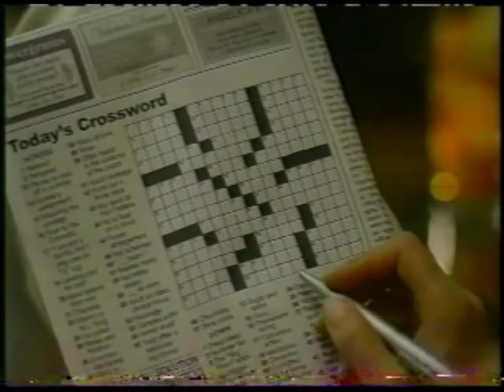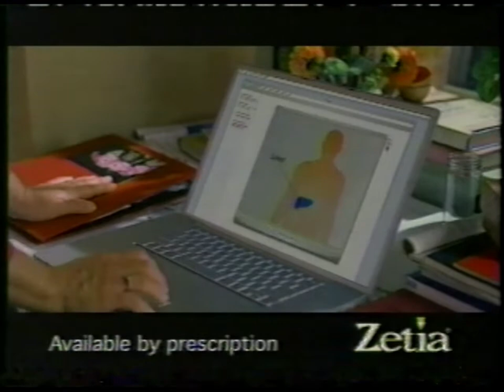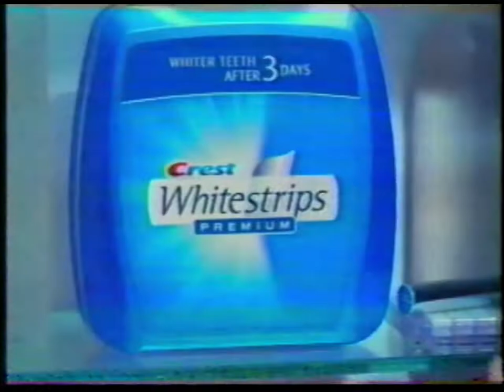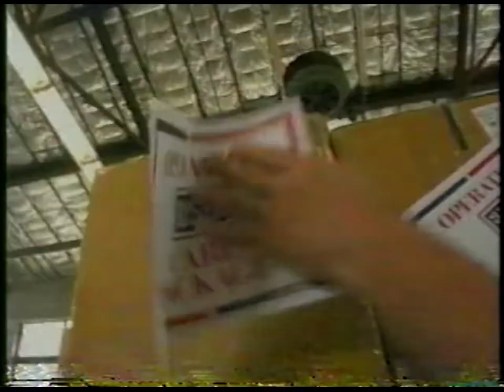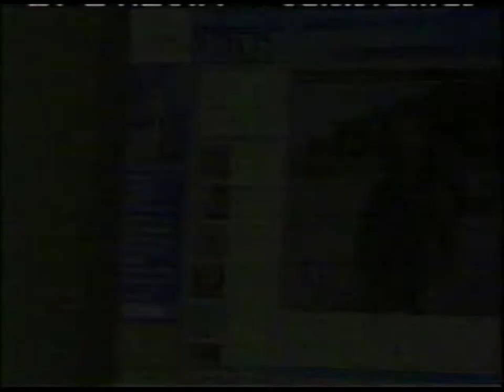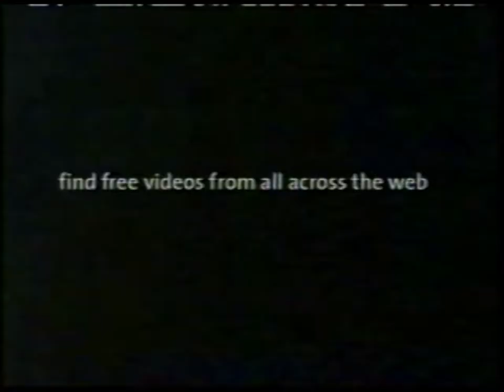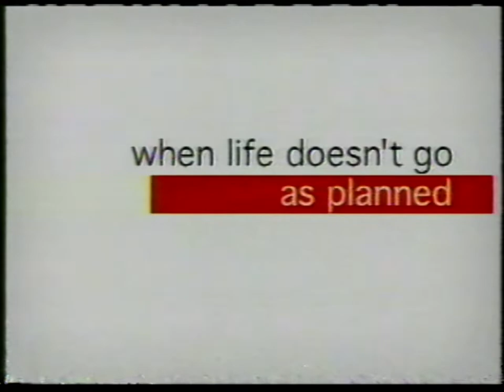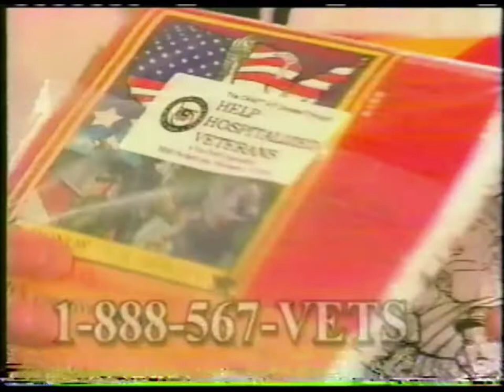ABC / WRIC commercials | December 31, 2006–January 1, 2007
- AstraZeneca (Nexium)
- Wyeth (Centrum)
- GlaxoSmithKline (Requip)
- Schering-Plough Corporation (Coricidin)
- ABC ("Good Morning America")
- Kellogg's (Frosted Mini-Wheats)
- Chattem, Inc. (Selsun Blue)
- Bayer AG (Alka-Seltzer)
- Bristol-Myers Squibb / Sanofi-Aventis (Plavix)
- ABC ("Primetime: Medical Mysteries")
- Pfizer (MyTimeToQuit.com)
- Wyeth (Robitussin)
- Braun
- GlaxoSmithKline (Coreg)
- ABC (2007 Rose Bowl)
- ABC News
- ABC ("Dick Clark's New Year's Rockin' Eve '07")
- General Motors (Chevrolet)
- Novartis (Theraflu)
- Procter & Gamble (Olay)
- Pfizer (Detrol LA)
- ABC ("In Case of Emergency")
- ABC ("According to Jim")
- Merck / Schering-Plough (Zetia)
- AIG
- The Coca-Cola Company (Diet Coke)
- Pfizer (Lubriderm)
- PediaCare (Gentle Vapors)
- Nokia
- ABC ("The Knights of Prosperity" / "In Case of Emergency")
- ABC ("Grey's Anatomy")
- General Motors (Chevrolet)
- Nokia
- Procter & Gamble (Crest)
- ABC ("Ugly Betty")
- Ydouthink
- WRIC-TV ("8News at 11:00")
- Hyundai
- Honda
- WRIC-TV (WRIC.com)
- Roche Pharmaceuticals / Warner Bros. Pictures ("Happy Feet")
- General Motors (Chevrolet)
- Nokia
- Calvin Klein
- Energizer
- ABC ("Desperate Housewives")
- Kia
- nTelos
- DaimlerChrysler (Jeep)
- United Service Organizations
- WRIC-TV ("8News at 11:00")
- Novartis (Theraflu)
- Warner Bros. Pictures ("Happy Feet")
- ABC ("The Knights of Prosperity")
- ABC ("Depserate Housewives" / "Brothers and Sisters")
- WRIC / Bruce's Super Body Shops
- Nissan
- General Motors (Cadillac)
- WRIC / Greater Richmond Transit Company
- General Motors (Chevrolet)
- Mazda
- Toyota
- Emroch & Kilduff
- Haynes
- Value City Furniture
- Toyota
- Haynes
- WRIC-TV ("Good Morning Richmond")
- Whitten Brothers Mazda
- General Motors (Hummer)
- Heritage Truck Town
- DaimlerChrysler (Dodge)
- Honda
- Ford Motor Company
- WRIC-TV (WRIC.com)
- General Motors (Chevrolet)
- Nokia
- Procter & Gamble (Olay)
- Paramount Pictures ("Freedom Writers")
- ABC ("Desperate Housewives")
- The Dump
- The North Carolina Company
- Warner Bros. Pictures ("Music and Lyrics")
- JPMorgan Chase Bank
- Verizon Wireless
- America Online
- ABC ("Ugly Betty")
- General Motors (Chevrolet)
- WRIC / Maymont
- Philips
- Warner Bros. Pictures ("Unaccompanied Minors")
- ECPI Technical College
- Walt Disney Home Entertainment ("Bambi" / "Lady and the Tramp")
- Medical Careers Institute
- General Motors (Saturn)
- DaimlerChrysler (Chrysler)
- Toyota
- ECPI Technical College
- Haynes
- N2Scrubs
- Honda
- Commonwealth of Virginia (Checkpoint Strikeforce)
- WRIC-TV (8News Stormtracker)
- WeightWatchers
- Nokia
- Haynes Jeep-Chrysler
- Emroch & Kilduff
- Nokia
- Unipath (E.P.T.)
- Procter & Gamble (Olay)
- ABC ("Ugly Betty")
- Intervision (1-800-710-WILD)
- Nokia
- The MEGA Life and Health Insurance Company
- Unilever (Clearblue)
- Procter & Gamble (Olay)
- WRIC / American Heart Association / American Stroke Association
- WRIC / Richmond Bridal Showcase
- WRIC / United States Air Force
- Nokia
- General Motors (Chevrolet)
- WRIC / Help Hospitalized Veterans USA
- WRIC / The Foundation for a Better Life
- WRIC / Peace Corps